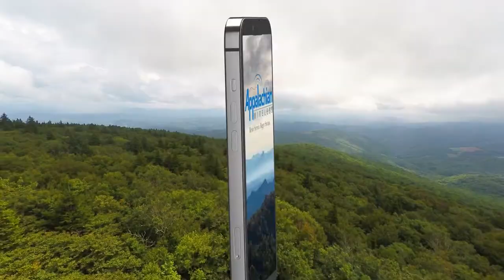Basket Ball Tournament to Raise Money for Cops and Kids Christmas Program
A police junior high basketball tournament will be hosted by the Fraternal Order of Police on November 26.